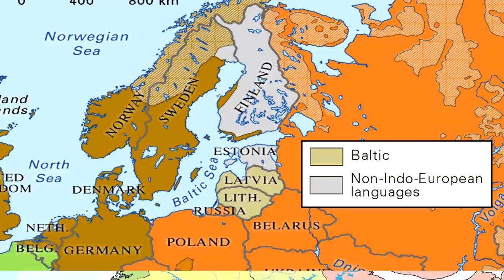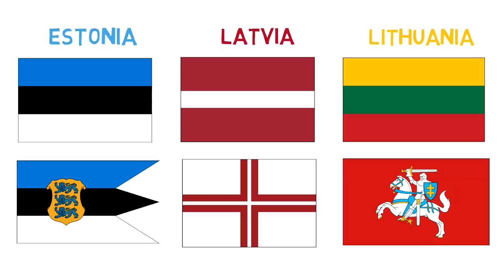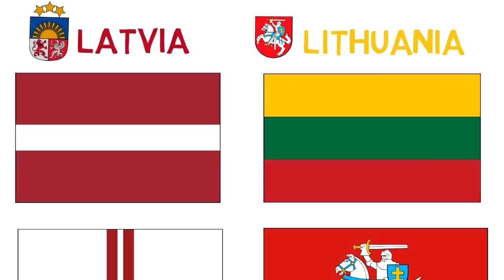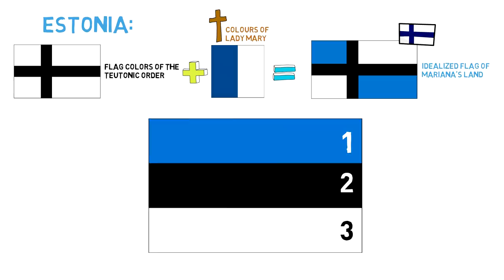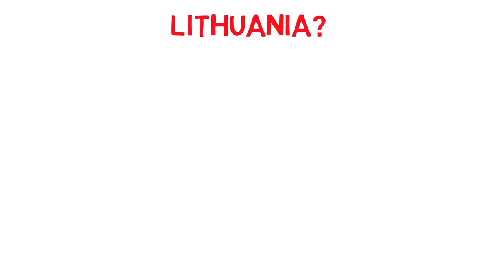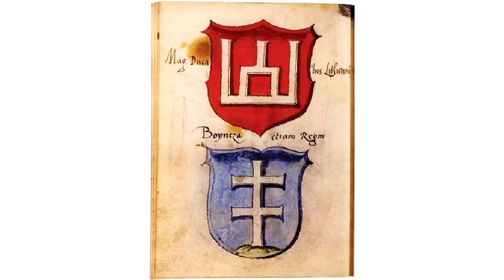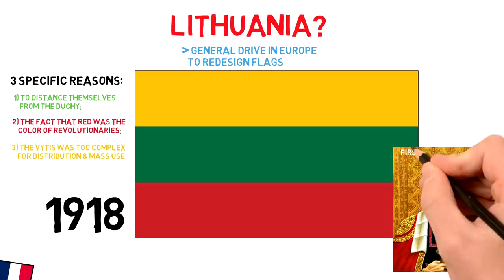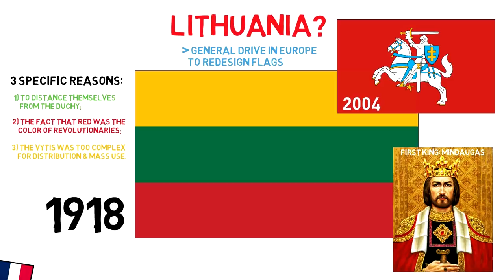Fun With Flags - Baltic States (Estonia, Latvia & Lithuania)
In this episode of FunWithFlags I talk about the history, evolution and meaning of the flags of the Baltic States: Estonia, Latvia, and Lithuania.

Special mention to my patrons: Richard, Vlad, Danny, Wilhelm, Taulant, Javier, Ryan, Pete, Cesar & Hendrick!